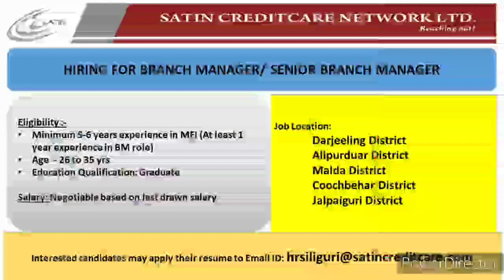job in Satin credit care network ltd for BM & Sr BM